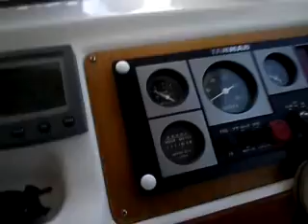Benetau Antares 710 Yanmar diesel for sale by Pronautika